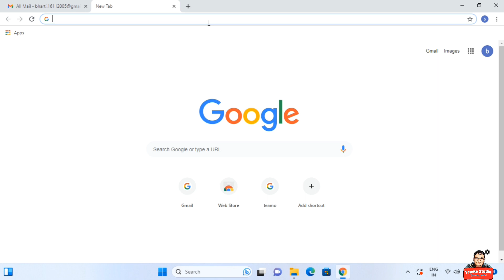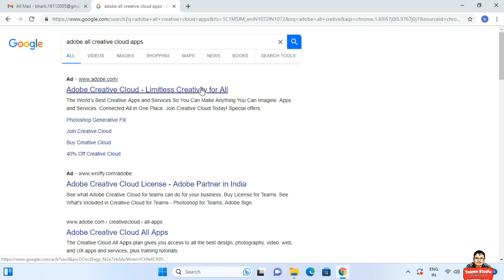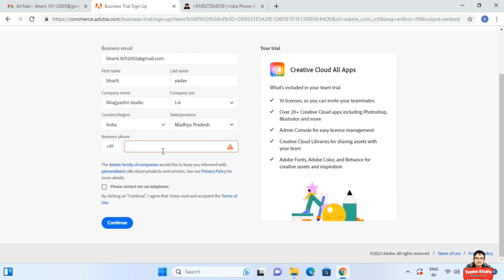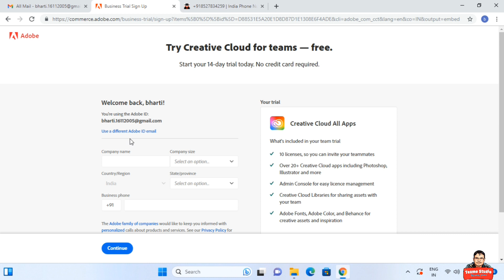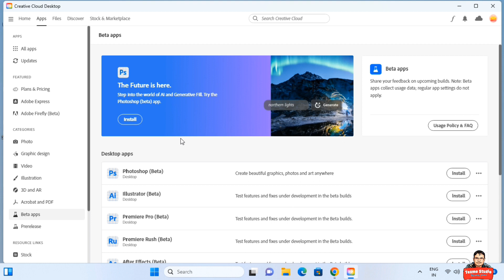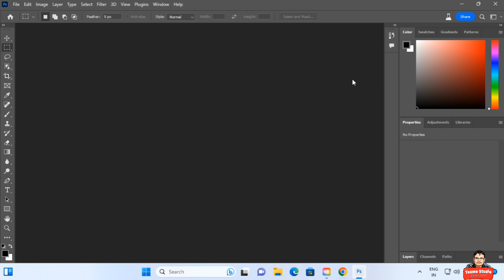Photoshop Beta Free Download | Adobe AI Free Trial No Credit Card | Adobe Photoshop 2024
Photoshop Beta Free Download | Creative Cloud All Apps Free | Get Free Trial Without Credit Card | Adobe Photoshop 2024

Adobe Creative Cloud is a subscription-based service that gives you access to a collection of Adobe creative apps, services, and resources. It includes 20+ creative apps, including Photoshop, Illustrator, Premiere Pro, After Effects, InDesign, and Acrobat Pro. You also get templates, cloud storage, and thousands of fonts from the Adobe Fonts library.

Cover Topics :-

How To Download Free Adobe Photoshop 2024
Generative Fill Free Download
Adobe Creative Cloud  All Apps Free
How to Download Adobe Photoshop 2023 beta
Edit image with text AI
Photoshop Beta Version Free Download
Adobe Photoshop  2023 free download
Latest Photo editing AI
Adobe Photoshop 2023 beta 25.1
Adobe Illustrator 2023 free Download
Adobe Premiere Pro 2023 Free Download
Adobe After Effect 2023 Free Download
How To Get Creative Cloud All Apps Free Trial Without Credit Card
Adobe AI free download

Live:- Narsinghpur Madhya Pradesh
Home:- Gotegaon, Narsinghpur, Madhya Pradesh